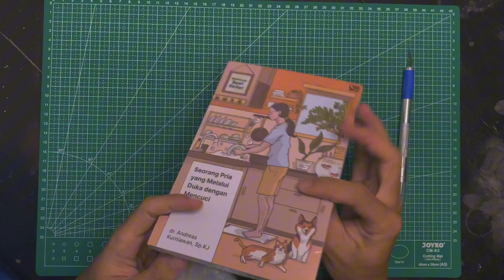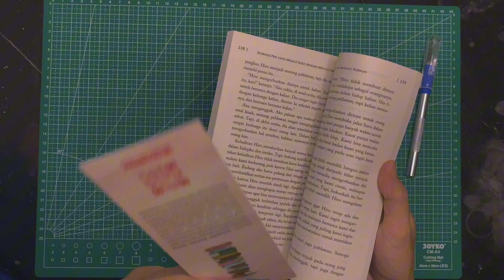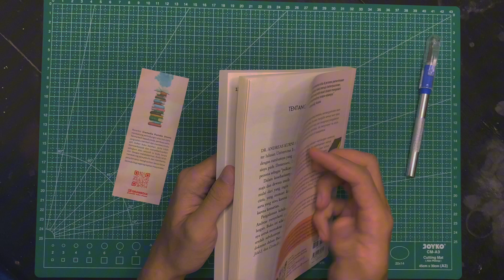Unboxing Paket Buku Dari Gramedia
Yo, jumpa lagi di video unboxing terbaruku ini. Kali ini aku mau unboxing paket buku yang aku beli secara online di Gramedia melalui aplikasi toko ijo. Penasaran isi bukunya apa? Skuy, bisa ditonton dulu videonya ya, hehe...

Oiya, buat yang mau beli bukunya bisa beli melalui tautan ini, ya